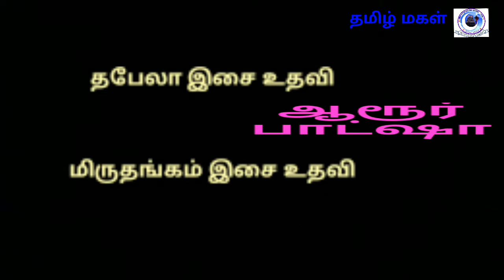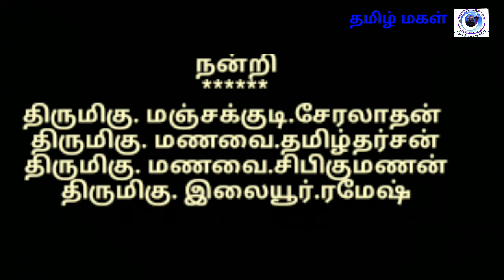அந்தி மந்தாரை பூ முடிச்ச மாமா-மஞ்சக்குடி வெற்றிச்செல்வி